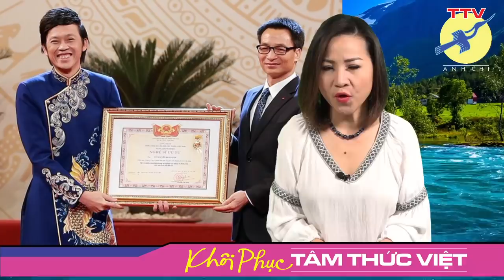🎯 Nghệ Sĩ, từ thiện, đòn trời giáng. "Không ch.ửi không được!"